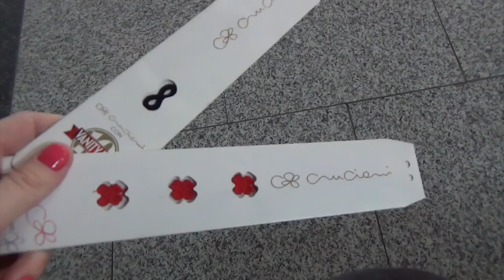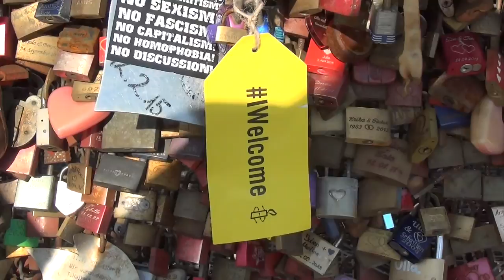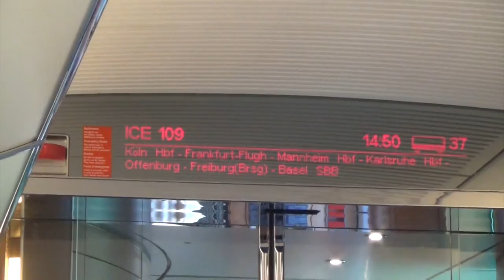Road movie & Cologne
Да начнётся путешествие! Добро пожаловать в Германию